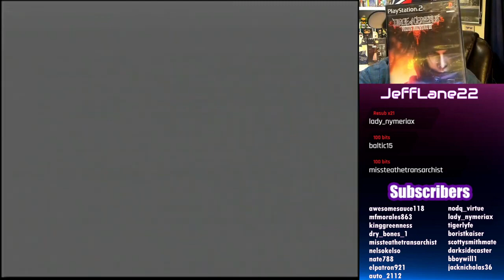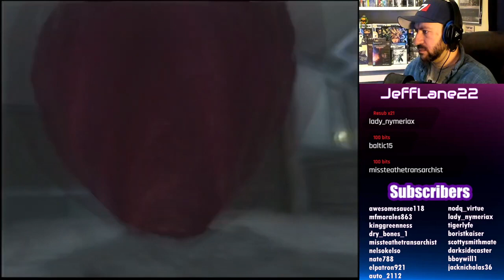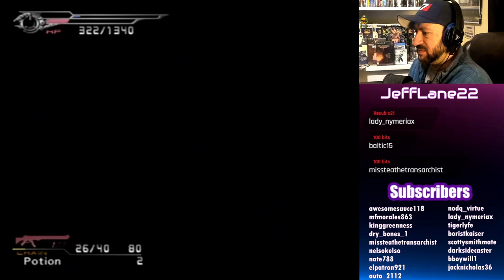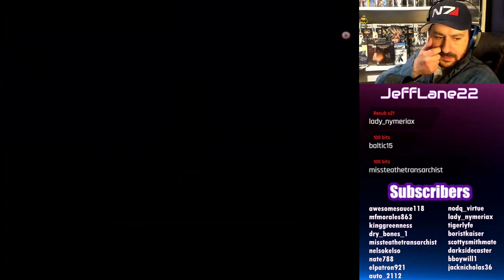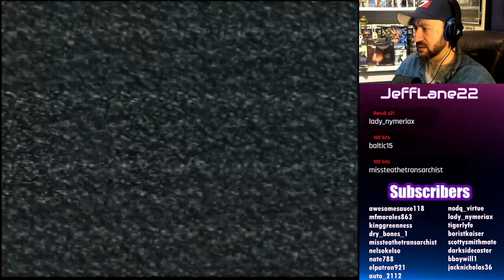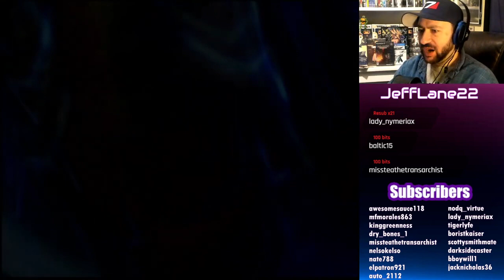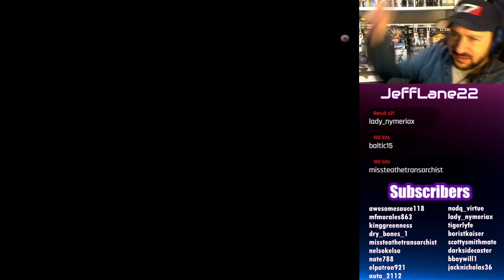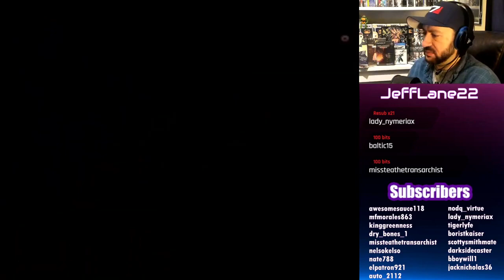Dirge of Cerberus -Final Fantasy VII- | First Full Playthrough [Part 1] - The Road to Rebirth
We're on the Road to Final Fantasy VII Rebirth with a playthrough of Final Fantasy 7 Dirge of Cerberus for PS2. Follow the full journey through FF7, Crisis Core, and Final Fantasy VII Remake up until the release of FF7R with Jeff Lane

It's three years after the events of Final Fantasy VII and not long after Advent Children with Vincent Valentine on a brand new adventure featuring Yuffie, Reeve, Cait Sith, Rosso, Azul, Shelke, Shalua, and more!